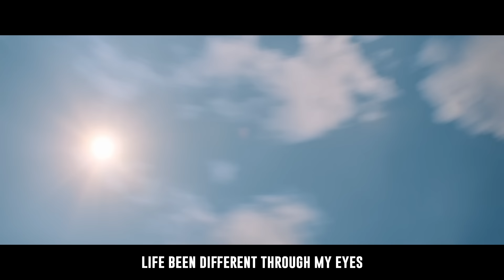Falcon And The Winter Soldier Song | Hero Inside Me NerdOut ft DizzyEight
Falcon And The Winter Soldier hit Disney plus and it really made us all in love with Sam and Bucky all over again. The struggle over the title of Captain America is real and the darker tone that the series set was such a change of pace and we love. cannot reccomend this series enough!